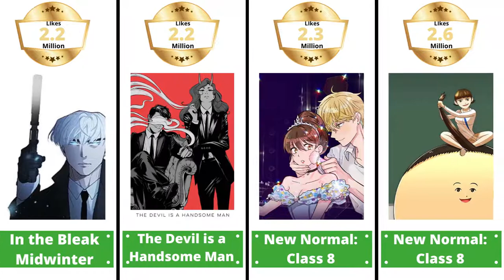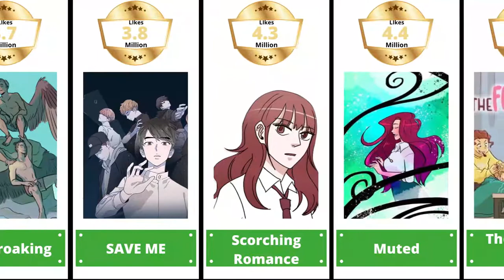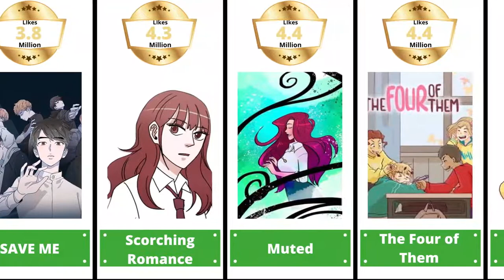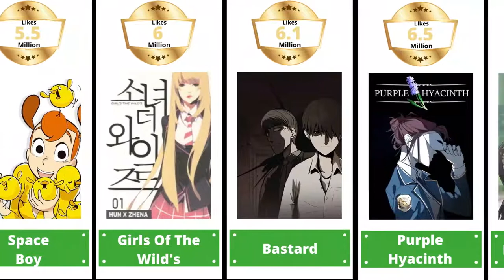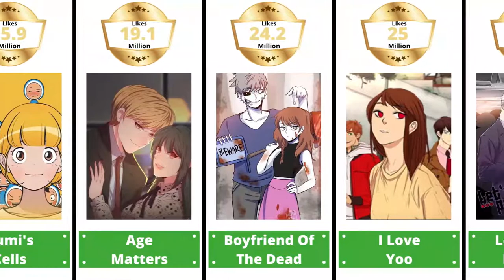Top 50 Most Popular Comedy Webtoons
Are you a fan of Webtoons? Discover with us the best Comedy Webtoons. If you are a fan of comics, you will enjoy with our selection of Webtoons.

🙏Thanks🙏 for watching: Top 50 Most Popular Comedy Webtoons

What is your favorite? Tell us 📣 in the comments💬.

⏲️Timestamps⏲️
00:00 Intro
00:08 In The Bleak Midwinter
00:15 The Devil Is A Handsome Man
00:22 The Makeup Remover
00:28 New Normal: Class 8
00:35 My Boo
00:41 Unholy Blood
00:48 Where Tangents Meet
00:54 Lost In Translation
01:01 It´s Mine
01:08 Heir´s Game
01:14 To Love Your Enemy
01:21 WEBTOON GREENLiGHT
01:27 Winter Woods
01:34 Nice To Meet You
01:40 Assassin Roommate
01:47 Your Throne
01:53 The Croaking
02:00 SAVE ME
02:06 Scorching Romance
02:13 Muted
02:19 The Four Of Them
02:32 Watermelon
02:39 The Remarried Empress
02:46 Big Jo
02:52 Unlovable Replacement
02:58 Space Boy
03:05 Girls Of The Wild´s
03:12 Bastard
03:18 Purple Hyacinth
03:25 Days Of Hana
03:31 Acception
03:38 Weak Hero
03:44 Edith
03:51 Midnight Poppy Land
03:57 Oh! Holy
04:04 Cheese In The Trap
04:11 Hooky
04:17 LUFF
04:23 A Good Day To Be A Dog
04:30 Gourmet Hound
04:37 Odd Girls Out
04:43 My Dear Cool-Blooded King
04:49 Yummi´s Cells
04:56 Age Matters
05:03 Boyfriend Of The Dead
05:09 I Love Yoo
05:17 Let´s Play Mongie
05:18 Lookism
05:21 True Beauty

▶️ About The Gold Medal:
Join me in this awesome journey to discover how life has evolved in different topics like: sports, celebrities, brands, movies, gaming, countries, business and much more.
In this channel, we´ll provide you dynamic and entertaining videos on the most popular events happened until today.